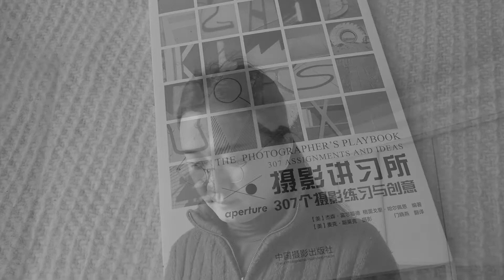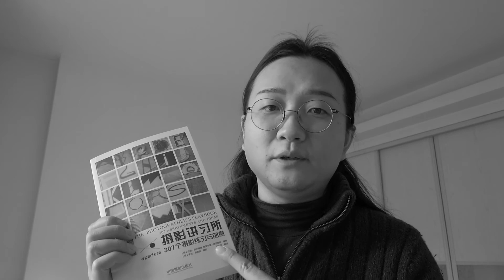#008 推荐一个摄影讲习所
每个摄影师都会碰到灵感缺乏、创作源泉枯竭的时候，感觉碰到了瓶颈和天花板。这时候你需要放松下来，再看看这本摄影讲习所，或许你会豁然开朗起来。